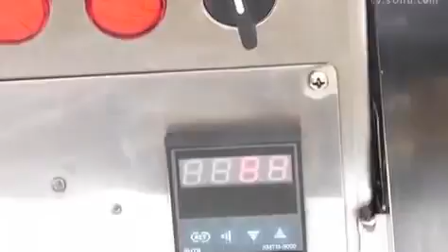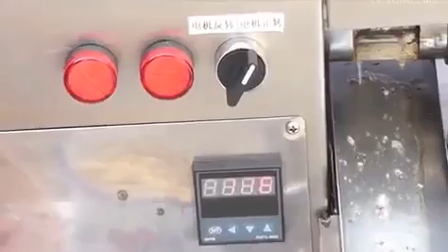Máy ép dầu thực vật 5-10kg/h, máy ép dầu lạc, máy ép dầu hạt sa chi,máy ép dầu vừng, 0909134877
Hồng Liên
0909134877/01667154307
công ty Hòa Thành